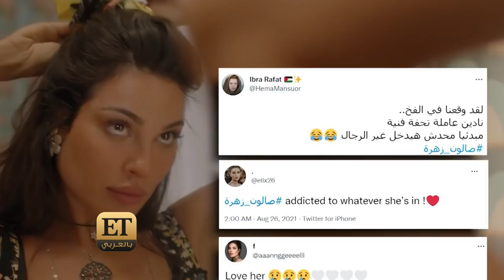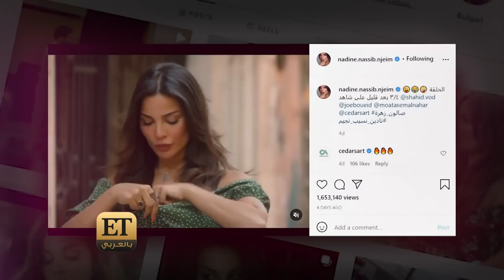مشاهد "صالون زهرة" المضحكة الأكثر تداولاً على الـسوشيال ميديا 👀